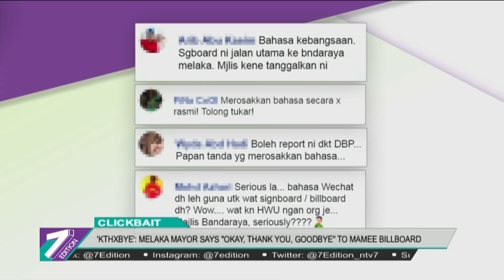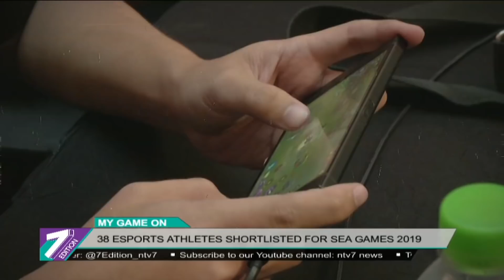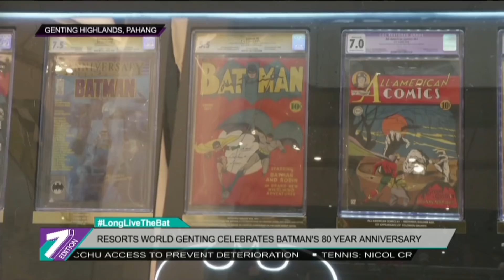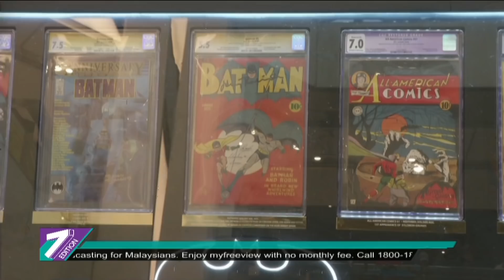7Edition (2019) | Sat, May 11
Join Ras Adiba Radzi on 7Edition, Malaysia's only English prime time news program to get the latest national and international updates.